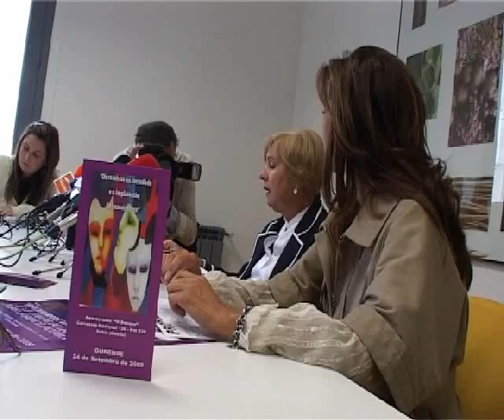PRESENTACIÓN XORNADAS ASOCIACIONISMO